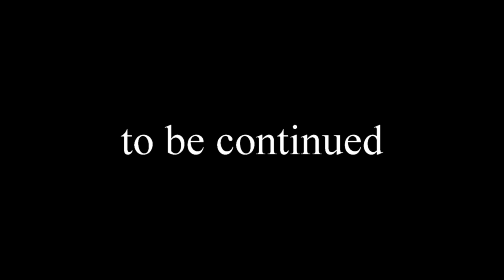wizard 101 in 2020 part #1